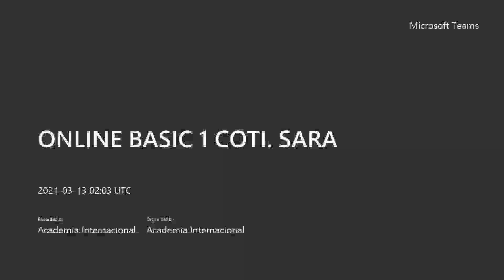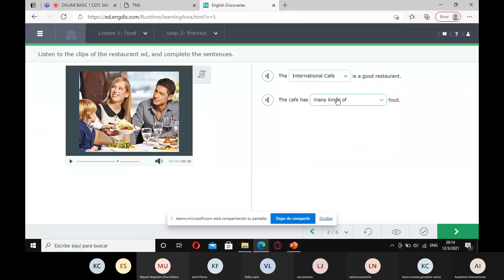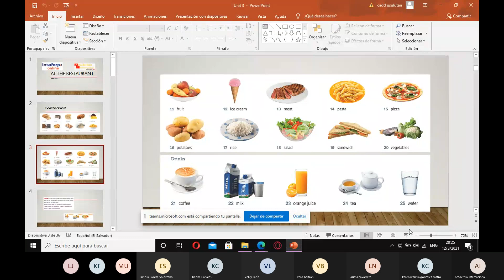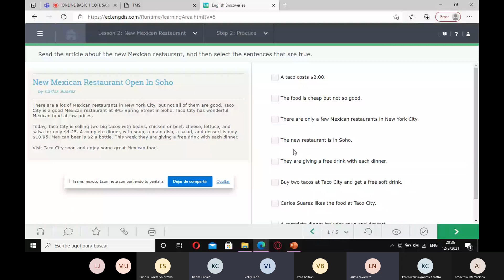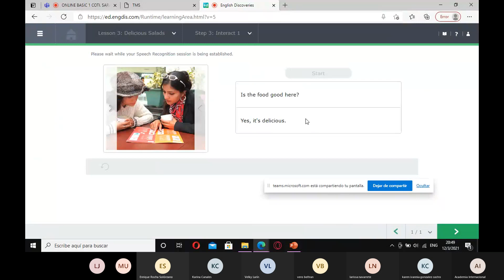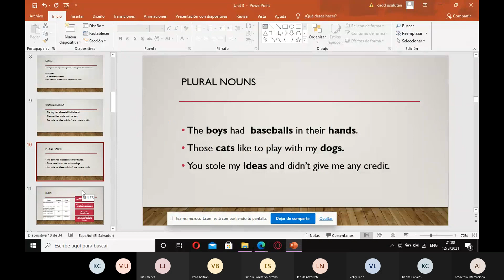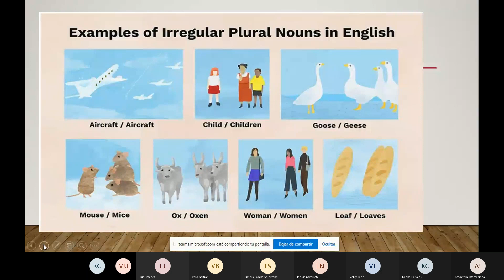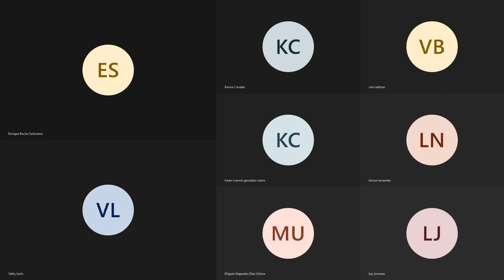ONLINE BASIC 1 COTIZANTES Singular and plural nouns